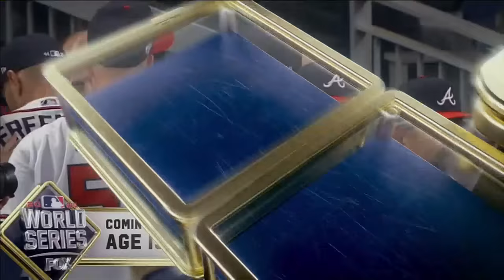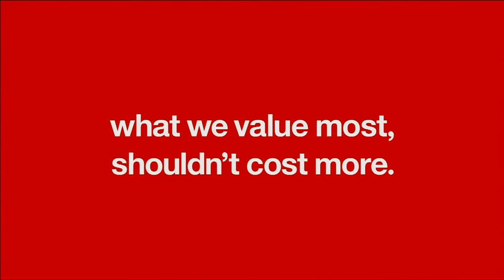Atlanta Braves at Houston Astros, 2021 World Series Game 6, November 2, 2021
On November 2, 2021, the Atlanta Braves played the Houston Astros at Minute Maid Park in Houston, Texas in Game #6 of the 2021 World Series.  Max Fried started for the Braves against Luis Garcia for the Astros.